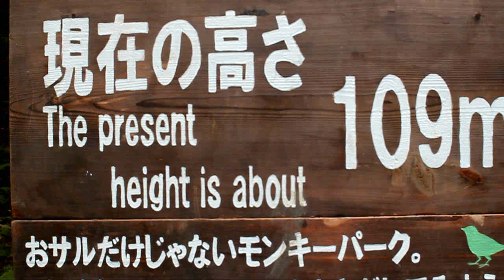Japan trip day 4 Arashiyama (monkey magic)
day for of the japan trip Kim and I head off with our friend claire to the little town of arashi yama just outside of kyoto.

It takes you to the online store that can sell this stuff.